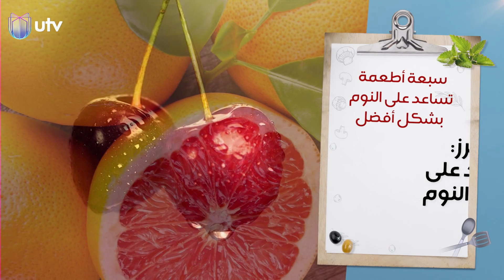ألف عافية | سبعة أطعمة تساعد على النوم بشكل أفضل